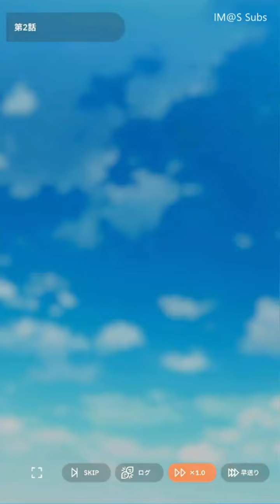(Eng Sub) Gakuen Idolmaster - Event #1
Translation by Vacxy
Proofread by earlpeterg

In the days before Temari, Saki, and Kotone came together as a unit.